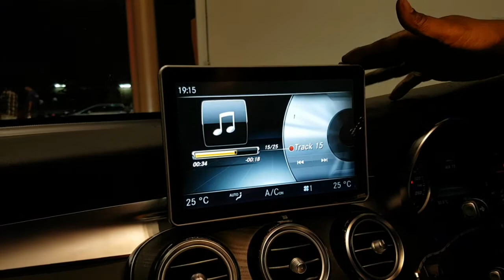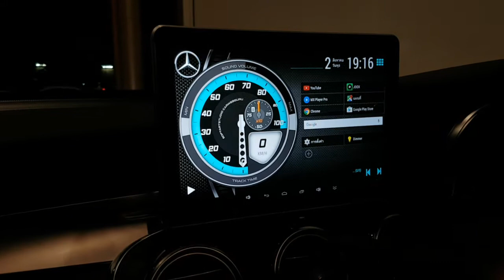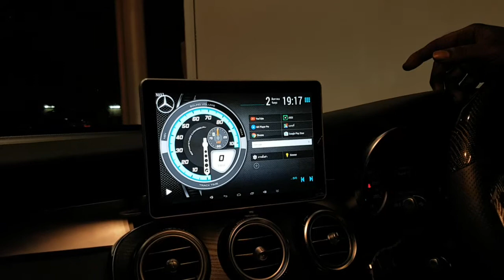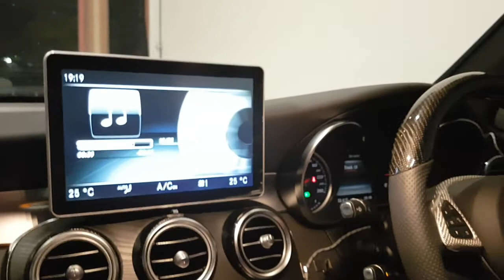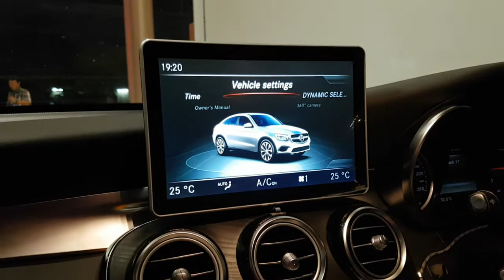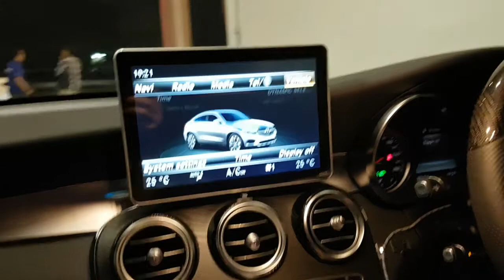Benz GLC จอใหญ่สุดๆบิ้วอิน Android Touch ทันสมัยที่สุดตอบโจทย์ by Mirage